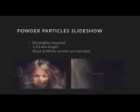Powder Particles-after effects templates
Project features:

17 HD powder footages are included
Project has good structure and easy to use. Put your photos, edit text and get result
Premade duration – Up to 1:23
CS5+ compatibility
Thank you! Don`t forget to rate if you like it!